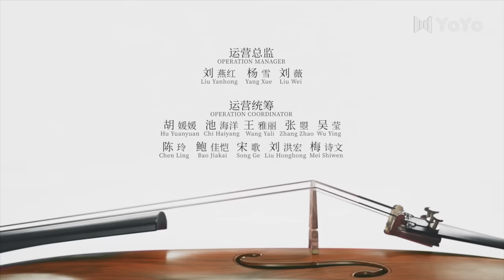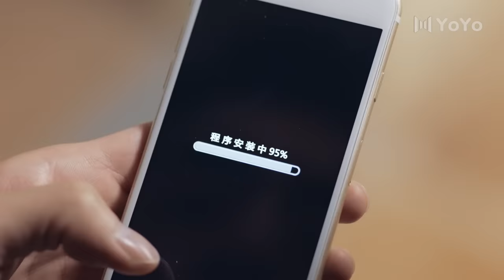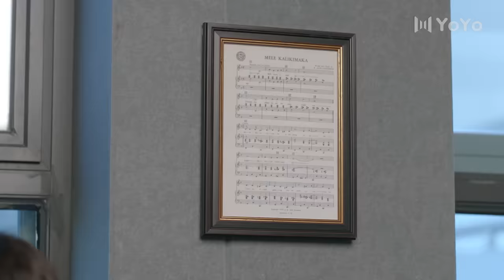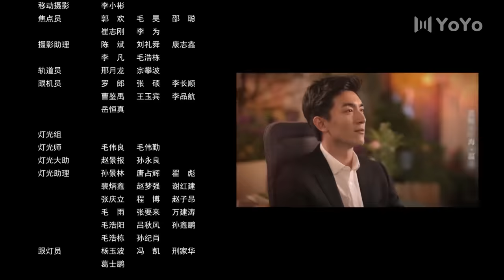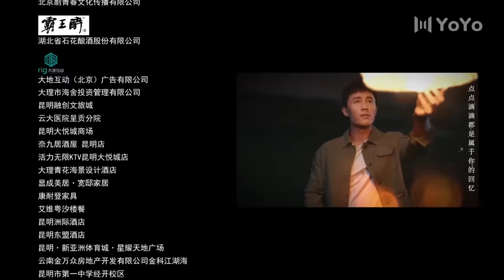【FULL】最初的相遇,最后的别离 05 | To Love 05（林更新、盖玥希、杜淳、秦海璐）